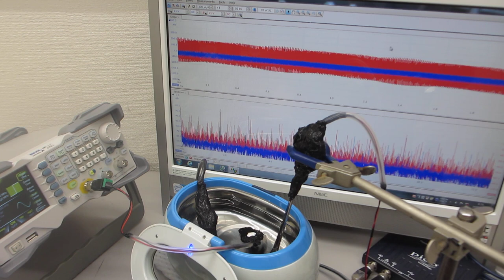超音波プローブによるメガヘルツの超音波を追加した、超音波洗浄器（42kHz 26W）の音圧測定実験（超音波システム研究所）